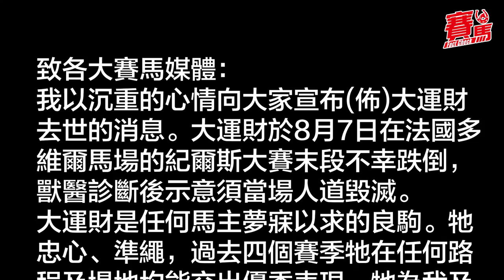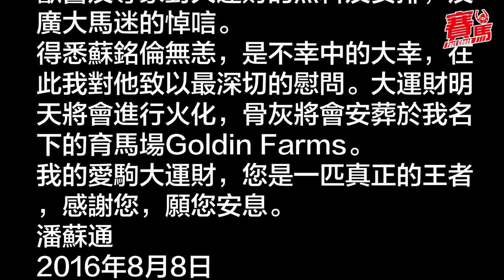潘蘇通大手筆過千萬買代代為王 只贏得一場頭馬！事事為王退役刷新一項紀錄 乖仔萬眾力得唔丟老豆臉！豪氣馬主專養自購馬 財困上港聞版風光不再？｜CC中文字幕｜賽馬FactCheck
消失的馬主一直都有，在疫情下更見情況加劇，到底養馬只是消閒娛樂，並非必需的開支，遇上經濟不景，可免則免也是人之常情。在2月11日至3月25日的個半月內，共有42駒退役被馬主棄養，當中包括原由上市集團主席潘蘇通持有的「大金庫」及「事事亨通」，他曾被喻為豪氣馬主，過去不惜工本引入名氣馬來港參賽。隨住近年不止一次傳出財困，他如今不再在港養馬，豪氣馬主不再豪氣兼且鳴金收兵。